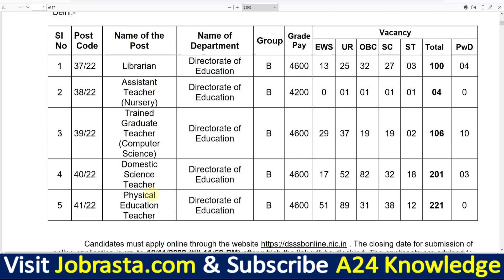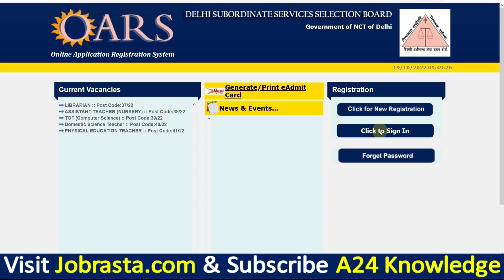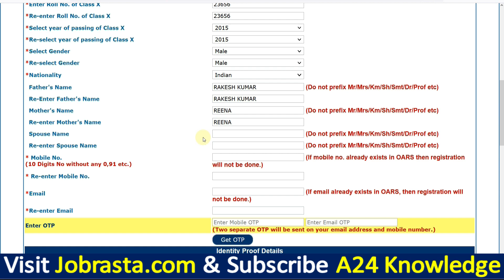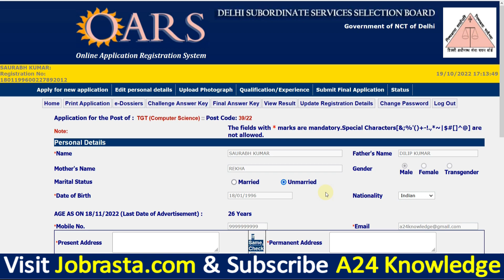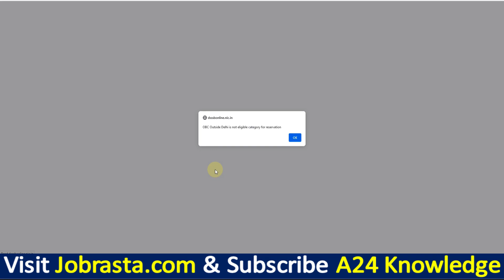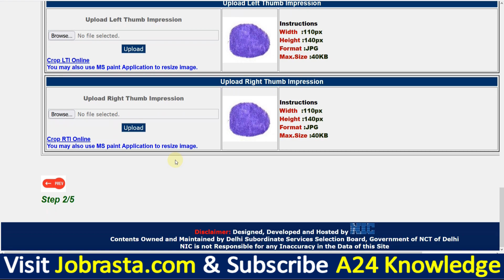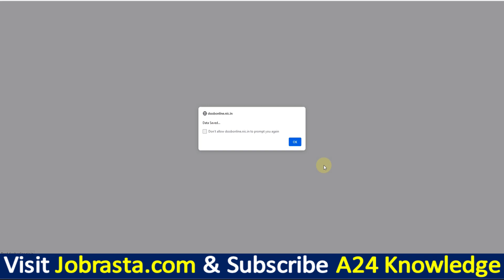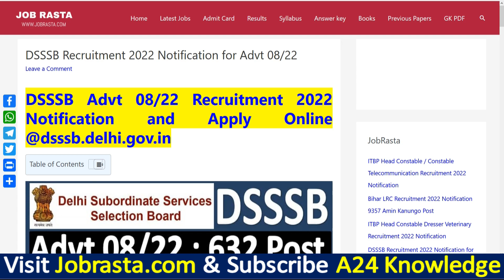DSSSB TGT / PET Teacher Online Form 2022 Kaise Bhare | How to Fill DSSSB Advt 08/22 Form 2022 Apply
Check DSSSB TGT / PET Teacher Online Form 2022 Recruitment Notification before Apply

DSSSB Online Form 2022: Delhi Subordinate Services Selection Board (DSSSB) has Invited Online Application Form for the Recruitment of Librarian, Assistant Teacher, TGT and Other 612 Post under Advt 08/22. Those Candidates are interested in the Following Process of DSSSB Recruitment 2022 Notification & complete the Required Eligibility Criteria Can read the Full Notification and Apply Online for DSSSB Advt 08/22 Notification @dsssb.delhi.gov.in

DSSSB Form 2022 Video Timeline:
00:00 DSSSB Advt 08/22 Online Form 2022
02:00 DSSSB Online Form 2022 Registration
04:33 DSSSB TGT / PET Teacher Online Form 2022
06:42 How to Fill DSSSB TGT / PET Teacher Online Form 2022
08:30 DSSSB TGT / PET Teacher Online Form 2022 Kaise Bhare
09:50 DSSSB TGT / PET Teacher Form 2022 Payment
10:30 DSSSB TGT / PET Teacher Form 2022 Print